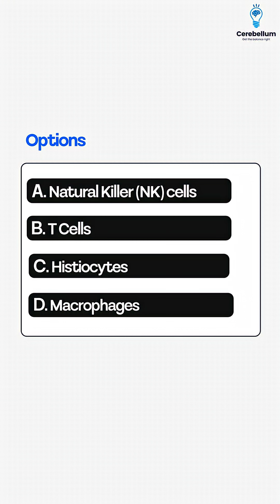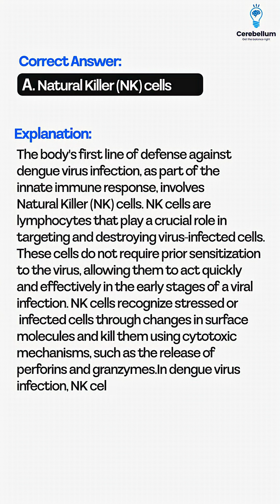Can You Guess This Diagnosis?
In this high-yield clinical scenario, we discuss the case of an 11-year-old boy presenting with classical symptoms of Dengue fever—abdominal pain, vomiting, myalgia, and a positive NS1 antigen test.

Watch this video to understand why natural killer (NK) cells play a vital role in the innate immune response and how they help contain viral infections like dengue before the adaptive immune system is activated.

✅ Perfect for NEET PG, INI-CET, FMGE, and NEXT aspirants aiming to master clinical concepts through MCQs!

Cerebellum Academy
An Institute For The Students by The Teachers